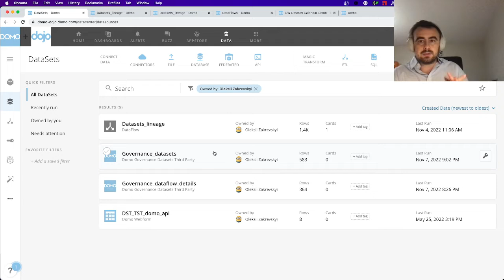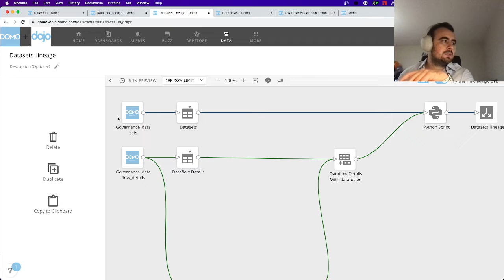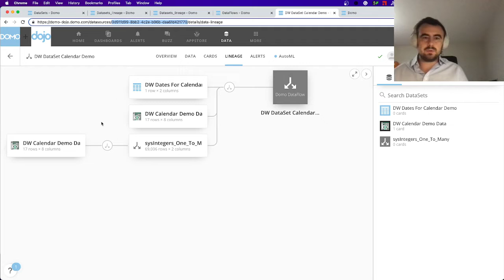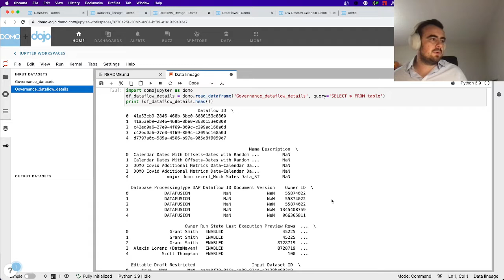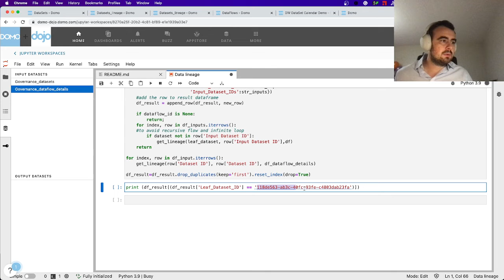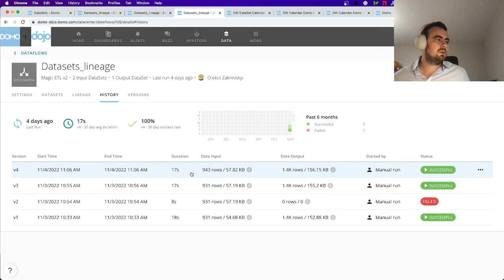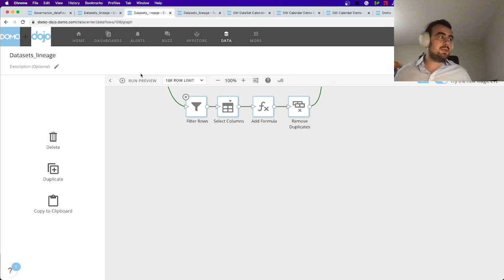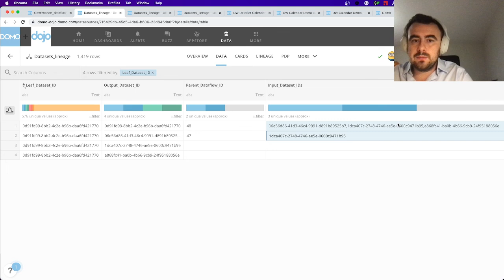Data lineage in Domo using Magic ETL 2.0 and python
Data Governance with Domo is one of the key points of Data platform lifecycle. This video explains how to build the ETL flow based on Domo Governance connectors and produce data lineage for all datasets in your instance.
Chapter Markers
0:00 Intro
1:29 Connectors
3:50 Magic ETL flow
7:30 Python script
10:55 Output dataset testing
14:35 Add datafusions